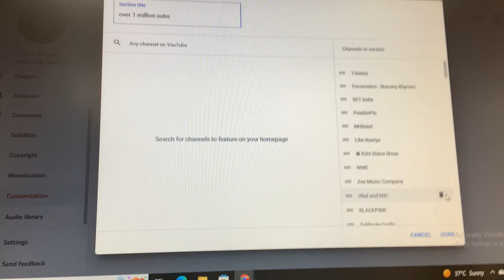I am busy sorting those channels.